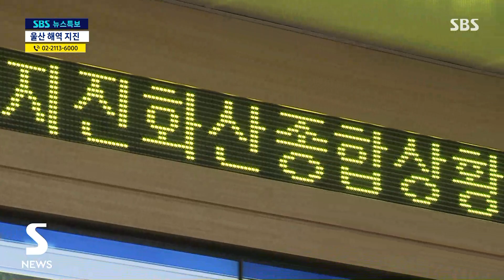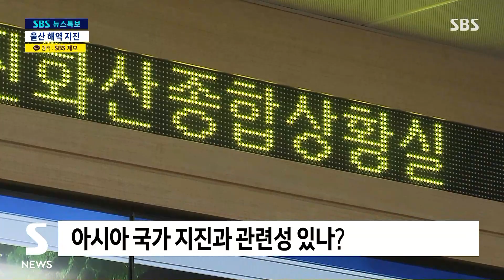"울산 동쪽 해역 규모 4.6 지진, 쓰나미 위험은 없어" / SBS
기상팀 정구희 기자를 연결해 지진 상황을 짚어보겠습니다. 정구희 기자, 일단 이번 지진, 규모가 강한 편입니까?